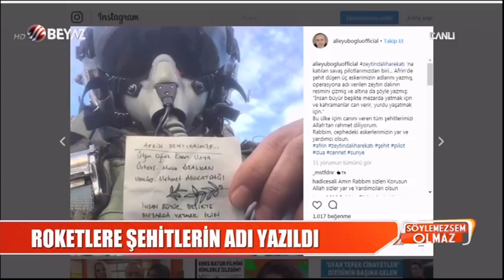Roketlere şehitlerimizin adı yazıldı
Roketlere askerler, Afrin'de şehit düşen silah arkadaşlarının isimlerini yazdılar...